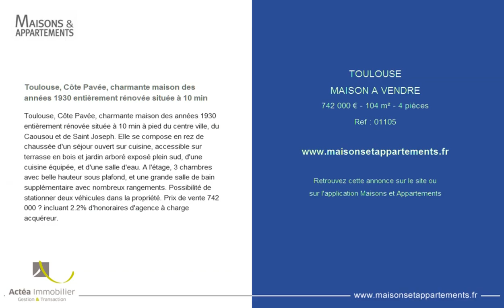TOULOUSE - MAISON A VENDRE - 742 000 € - 104 m² - 4 pièces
Référence : 01105

Toulouse, Côte Pavée, charmante maison des années 1930 entièrement rénovée située à 10 min
Toulouse, Côte Pavée, charmante maison des années 1930 entièrement rénovée située à 10 min à pied du centre ville, du Caousou et de Saint Joseph. Elle se compose en rez de chaussée d'un séjour ouvert sur cuisine, accessible sur terrasse en bois et jardin arboré exposé plein sud, d'une cuisine équipée, et d'une salle d'eau. A l'étage, 3 chambres avec belle hauteur sous plafond, et une grande salle de bain supplémentaire avec nombreux rangements. Possibilité de stationner deux véhicules dans la propriété. Prix de vente 742 000 € incluant 2.2% d'honoraires d'agence à charge acquéreur.

Cette annonce vous est proposée par l'agence ACTEA IMMOBILIER